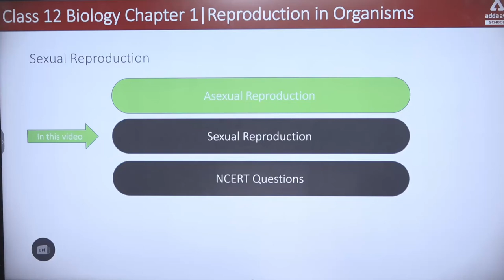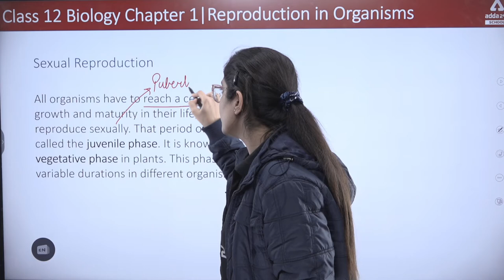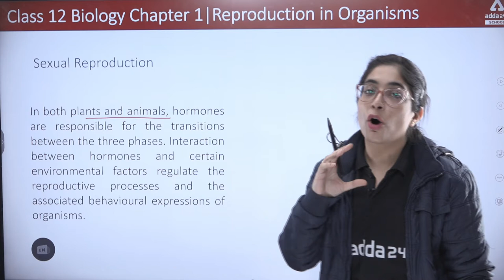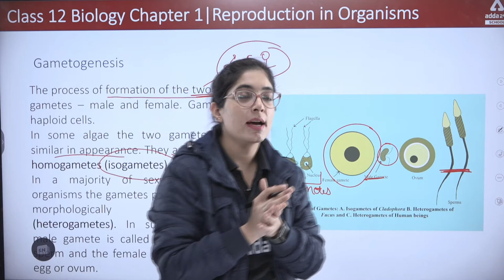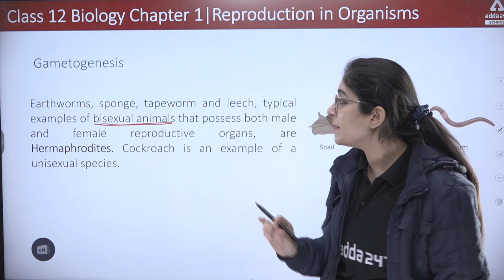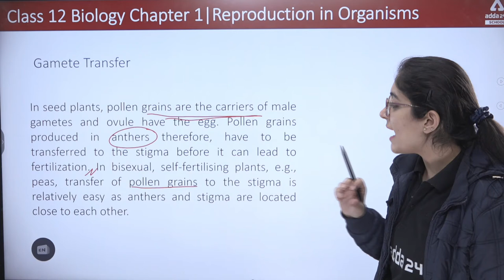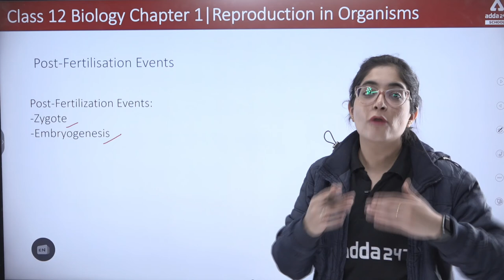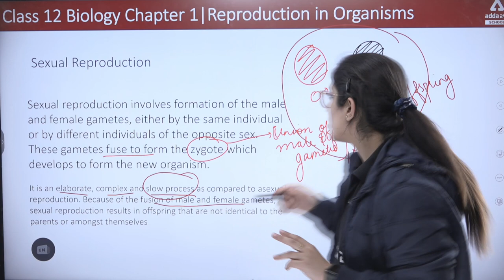Reproduction in Organisms | Sexual Reproduction | Class 12 Biology | Term 2 Exam | Advancer Batch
👉Boost your CBSE BOARD Marks in one Reproduction in Organisms | Sexual Reproduction | Class 12 Biology | Term 2 Exam | Advancer Batch, Adda247 School